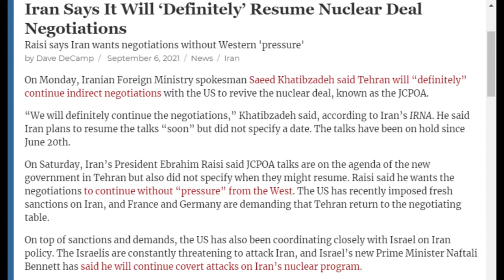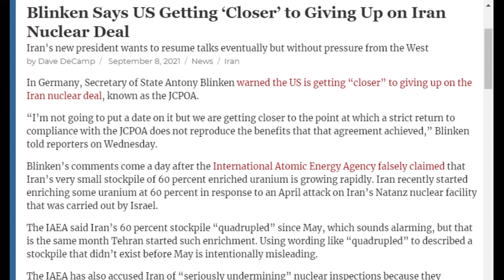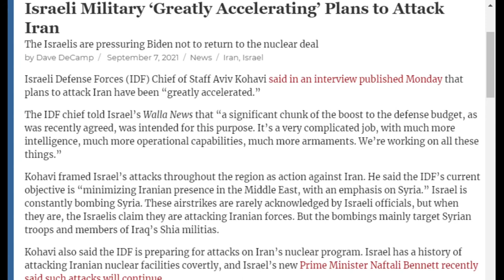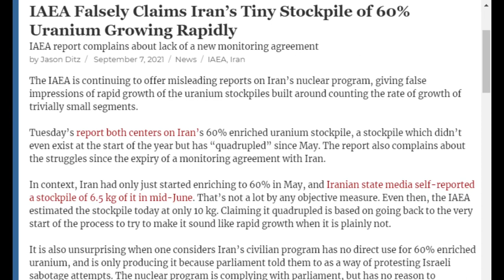After Minimal Effort, White House Is Ready to Scrap the Iran Nuclear Deal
In this clip from COI #160, Kyle Anzalone discusses deteriorating US ties with Iran. Secretary of State Antony Blinken warned the window for negotiations with Tehran would soon close, not long after the US announced a new round of sanctions. Israeli officials, meanwhile, have vowed to step up efforts to confront the Islamic Republic. Together, the aggressive US and Israeli policies are likely to kill talks to revive the Iran nuclear deal.

Odysee

Rumble

bTTEiLoteVdMbLS7YqDVSZyjEY1eMgW7CP

36PP4kT28jjUZcL44dXDonFwrVVDHntsrk

qp6gznu4xm97cj7j9vqepqxcfuctq2exvvqu7aamz6

MeWe

Apple Podcast

Google Podcasts

Amazon Music

iHeart Radio